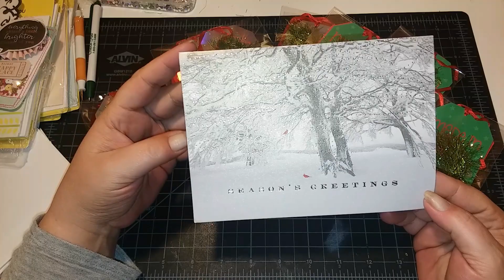Card Share (Crystal) & Advice Needed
Hi & Welcome! Thanks for stopping by!